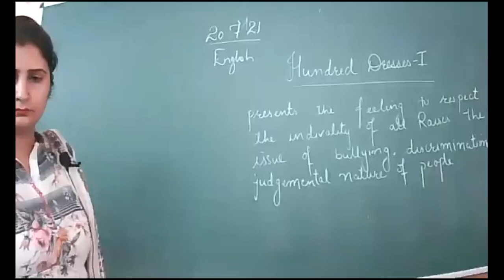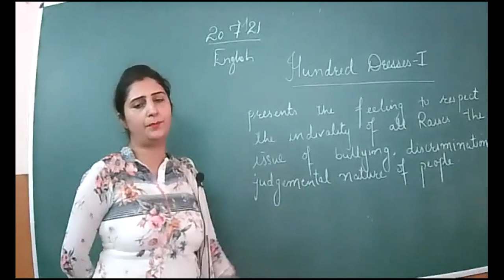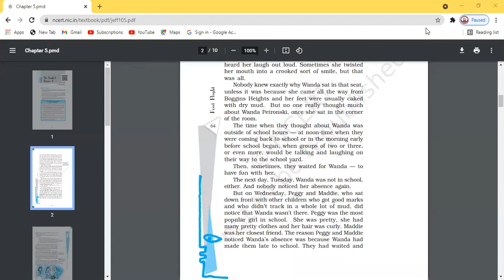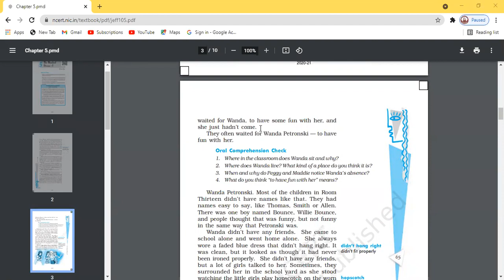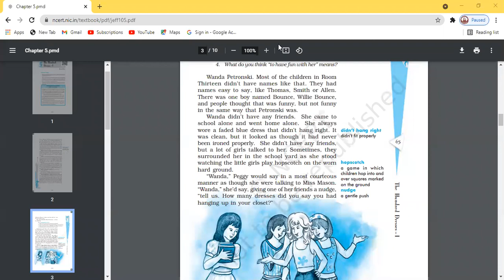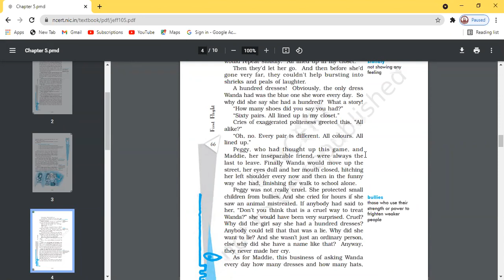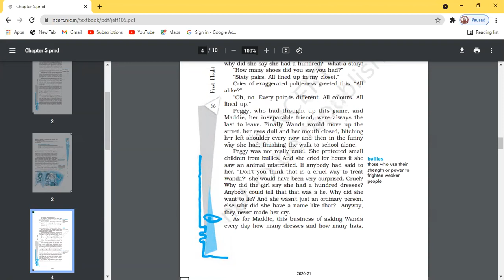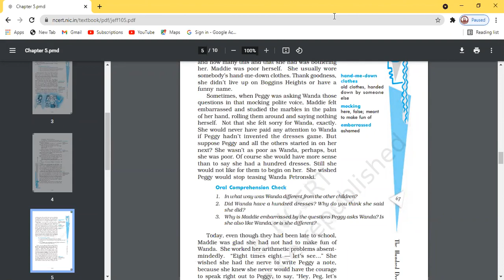20 7 21 Eng 10B Hundred dresses 1